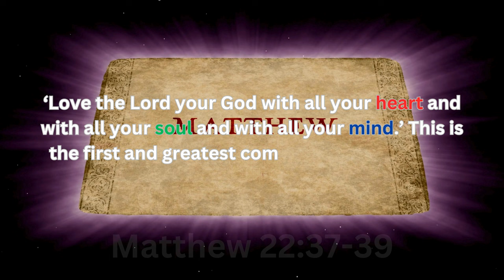Heart, soul and mind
Love the Lord your God with all your heart and with all your soul and with all your mind.

In the original language of the New Testament, which was written in Greek, the words used for "heart," "soul," and "mind" in Matthew 22:37-39 are as follows:

Heart: The Greek word used for "heart" is "καρδία" (kardia), which refers to the innermost part of a person, including their thoughts, feelings, and will. In biblical context, it often signifies the center of a person's being, where emotions, desires, and intentions reside.

Soul: The Greek word for "soul" is "ψυχή" (psychē), which refers to the essence of a person, their life, or their self. It encompasses the spiritual and emotional aspect of human existence, representing the individual's inner being and identity.

Mind: The Greek word for "mind" is "διάνοια" (dianoia), which denotes the intellect, understanding, and reasoning faculties of a person. It refers to the cognitive processes and capacity for thought and reflection.

In the context of Matthew 22:37-39, Jesus is emphasizing the totality of a person's devotion and love toward God. Loving God with all one's heart, soul, and mind implies a complete and wholehearted dedication that encompasses one's emotions, spiritual essence, and intellectual faculties. This commandment underscores the comprehensive nature of loving God with every aspect of one's being, leading to the fulfillment of the greatest commandment.